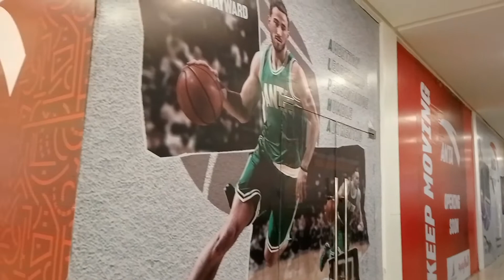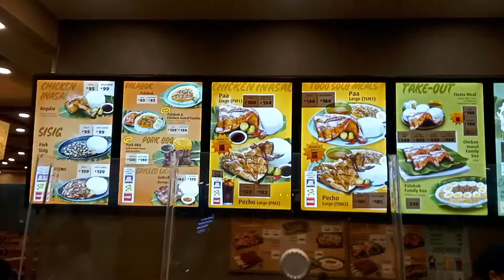SUBIC BAY FREEPORT ZONE/FAMILY BONDING TTAKUZA FOOD TRIP ALIGUE NG TALANGKA